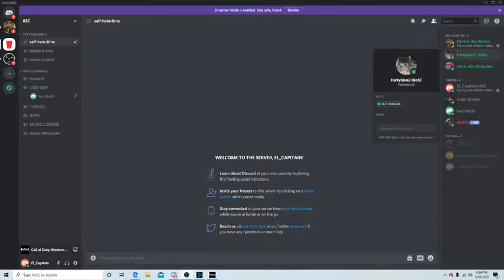William Harrison Live Stream